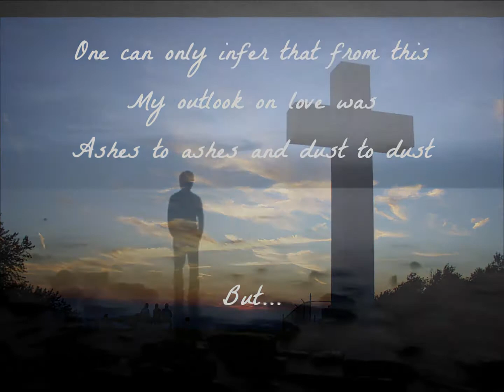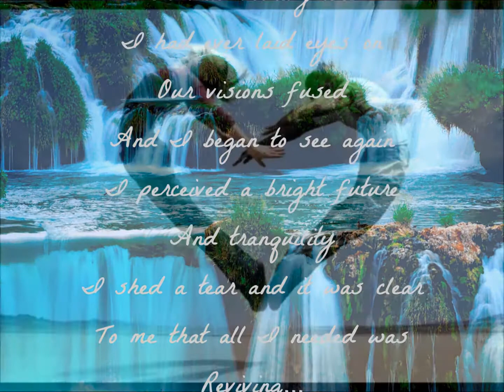The Love Romancer 1 - Sight -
Part 1 from the visual poetry "5 Senses of falling in love".